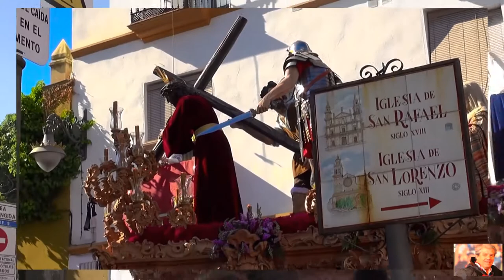EL BUEN SUCESO (CÓRDOBA 2017)